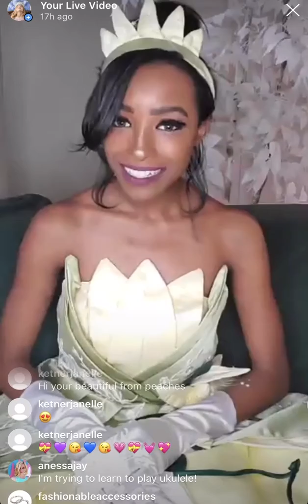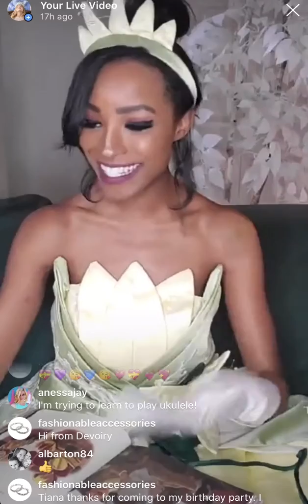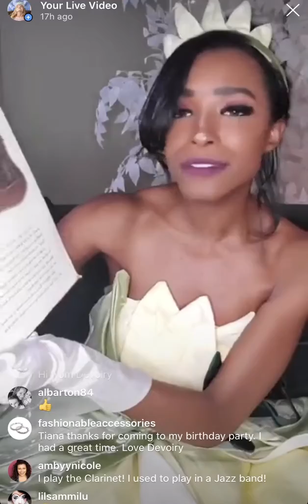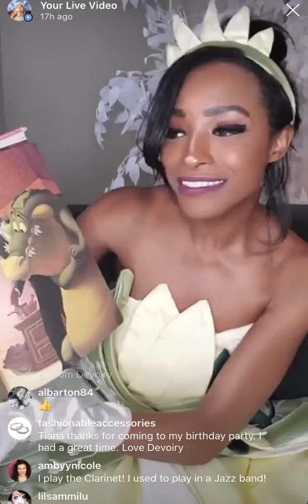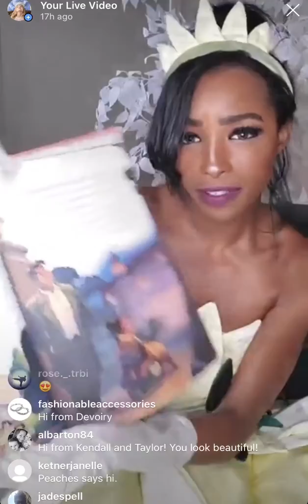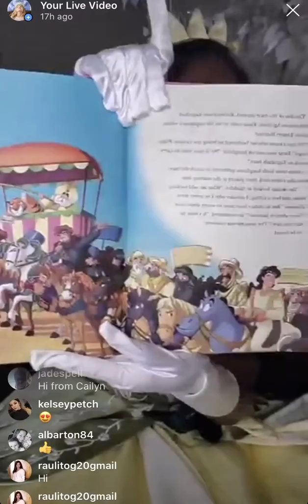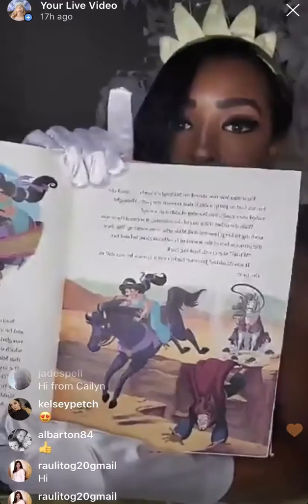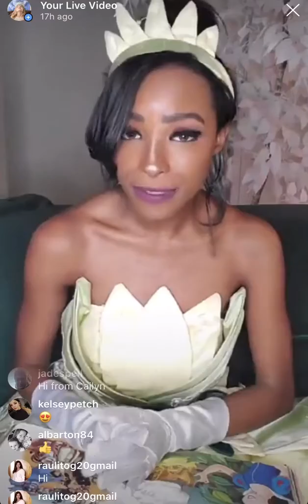Story-time with Princess Tiana!✨💚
Join your favorite princesses for LIVE story-times on our Instagram and Facebook every week!🌟🦋

Would you like a special Video-Call or Cameo from your favorite princess or superhero!?